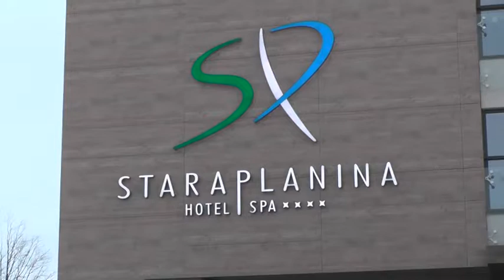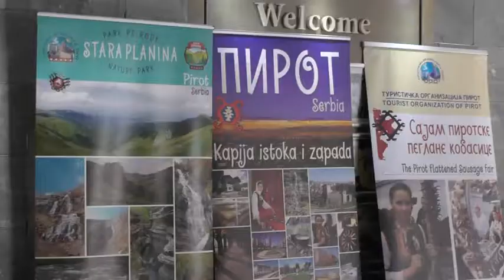OTVORENA SKI SEZONA NA STAROJ PLANINI